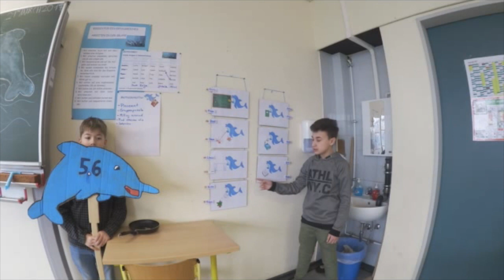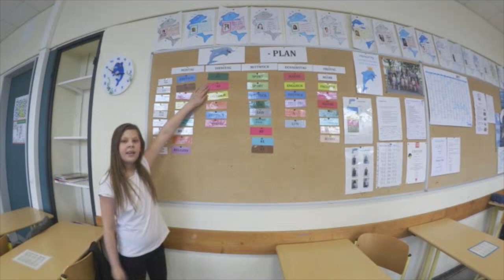We invite you to our school - lets have a look around!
Die 5.6 der GHS stellt ihren Schulalltag auf Englisch vor. Welche Fächer hat man in der 5. Klasse? Wie sieht eine Arbeitsstunde aus? Was baut man im Technikunterricht?